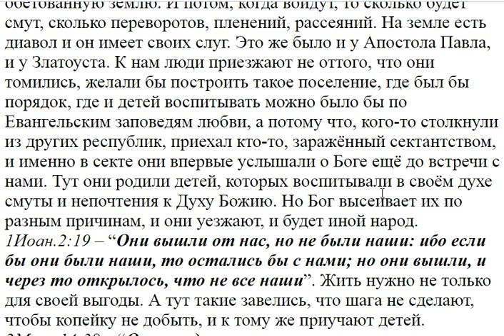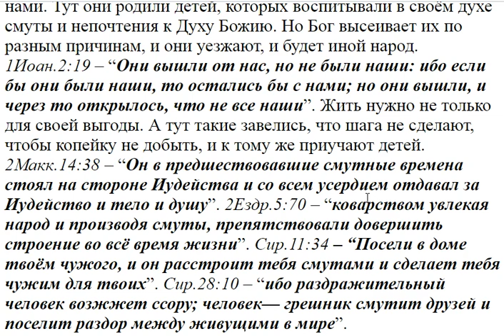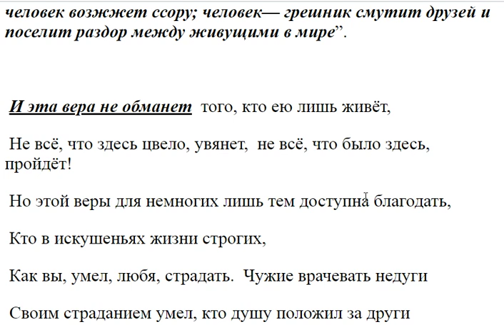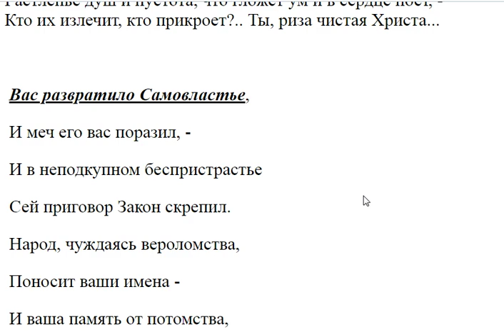3497. Почему внутри такой малой общины смуты?